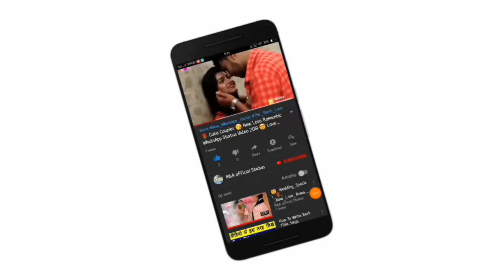🌹 Cute Couples 😘 New Love Romantic WhatsApp Status Video 2019 😍 Love Status 🔥